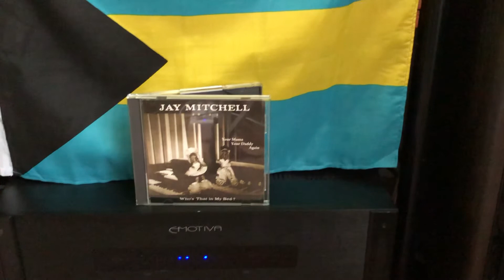Jay Mitchell - Eight Mile Rock Road.